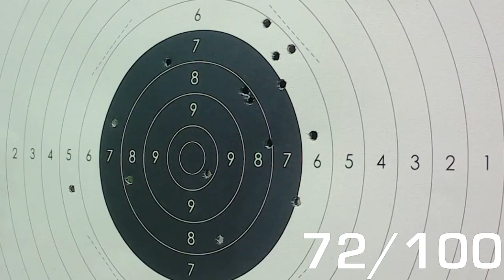CHALLENGETIRSPORTIF2023 - "BOF MAIS Y'A PIRE" - US M1 - 100M - Cal. .30 M1 - Cat. C-1-a)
Vous aussi, venez tenter votre chance et proposer une ou plusieurs vidéos sympa.
Un petit challengetirsportif dans votre description et l'affaire est dans le sac.

Tous ce que vous devez savoir est dans cette vidéo, ainsi que sur la chaîne  @Lefeuauxpoudres et @xavmagnum44